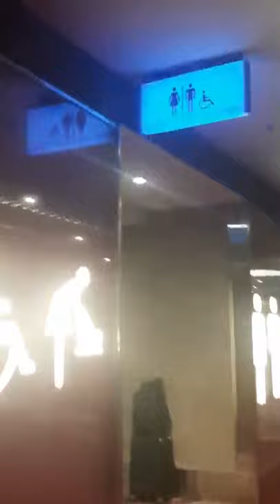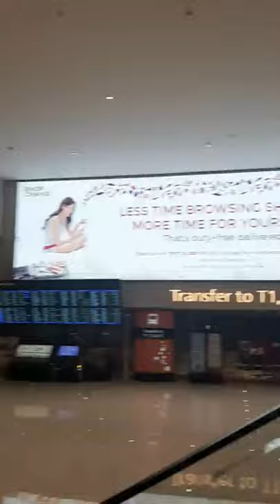Travel Singapore Februari 2020 Sebelum Pandemi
Video Blog ( VLOG ) Rainer Budiharto review makanan, masakan, travel, hal- hal kekinian gadget, mainan, diecast, keseharian, dan banyak hal menarik lain. Selamat menyimak.